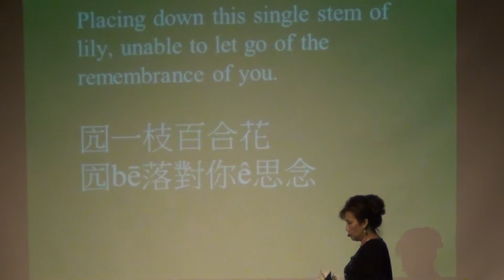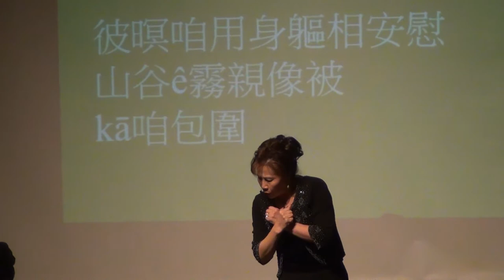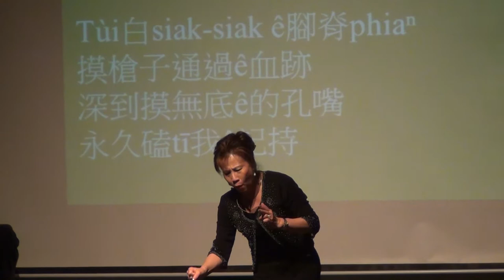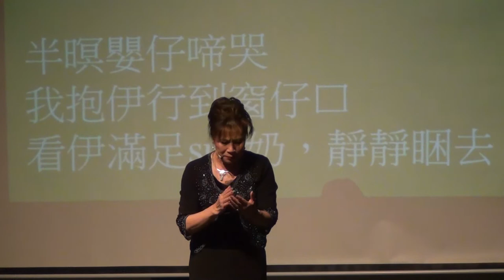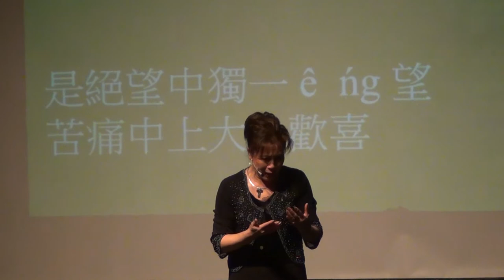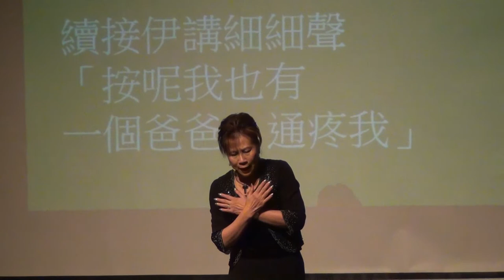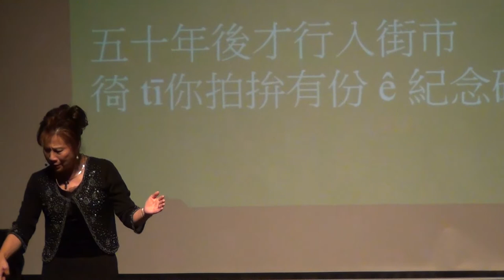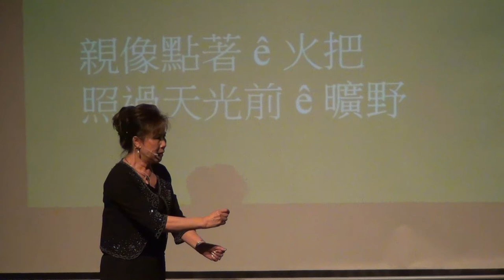南加州紀念228大屠殺67週年紀念會 (2)-2014-03-01-演詩︰佇228紀念碑 囥一枝百合花 (鄭何如璋、鄭雅怡))